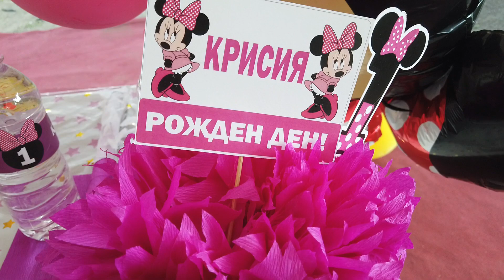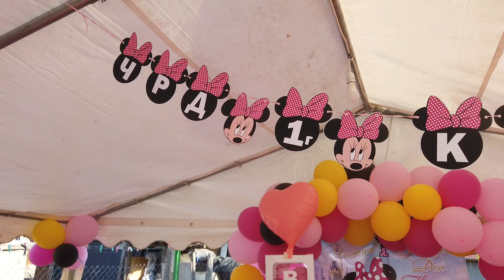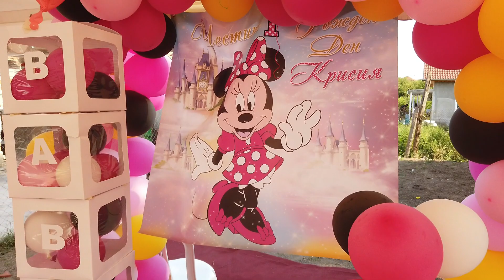ЧРД, Крисия - 1 г. / гр. Лом 2023 г.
Фото и Видео заснемане Студио Цеко - 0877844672